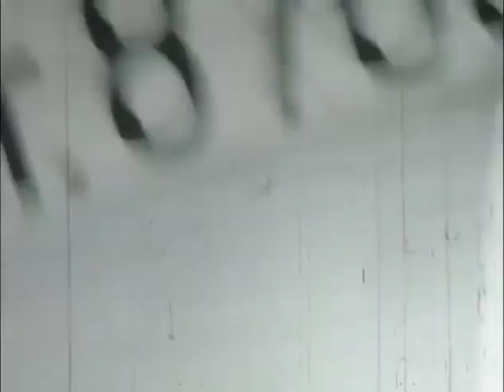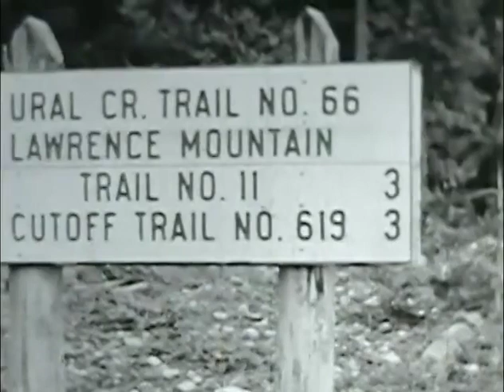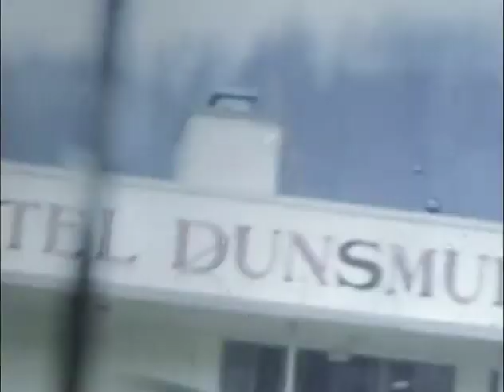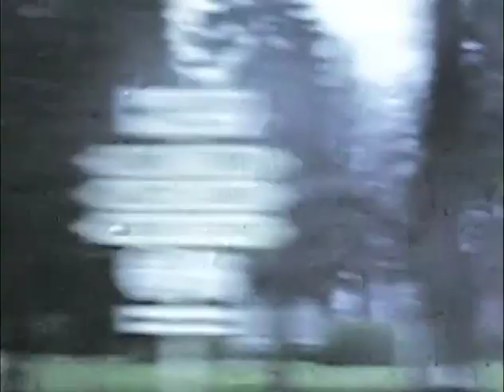Grandpa Sam's Home Movies 4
8 mm film by Sam Benedetti